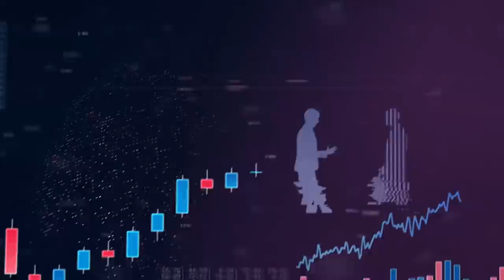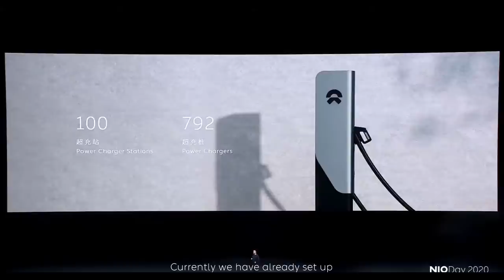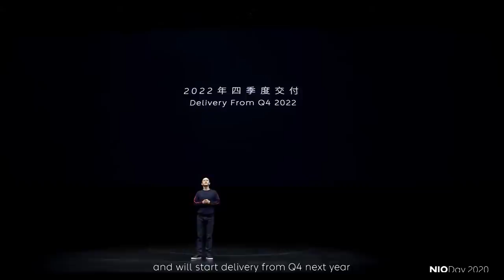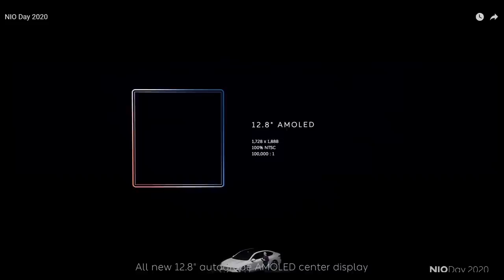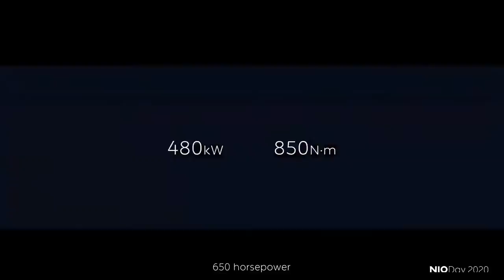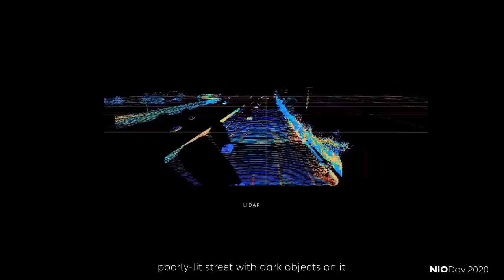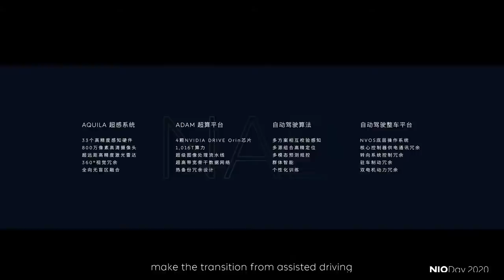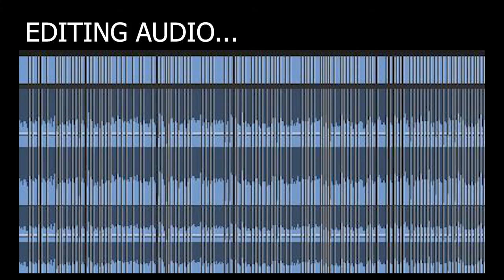NIO DAY 2021 IN ENGLISH | ENTIRE NIO DAY PRESENTATION IN 20 MINUTES | NIO DAY 2020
NIO Day 2021! NIO Day 2020! NIO STOCK! MASSIVE NIO DAY NEWS!
I read over subtitles of the ENTIRE presentation and removed the dead sound, which condensed the presentation to only about 20 minutes! Hope Someone finds it helpful!

Below is the text from when I share the links. Note - they are valid as of the date the video is posted. Some offers may change or may no longer be available.
Robhinhood: Join Robinhood with my link and we'll both get a free stock
Webull: Don't miss your chance of claiming free stocks! Sign up, open an account and make your first deposit and get 4 free stocks!